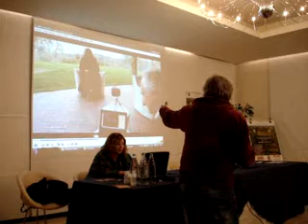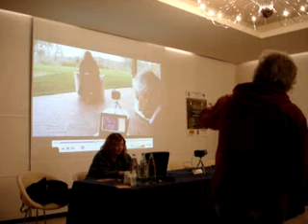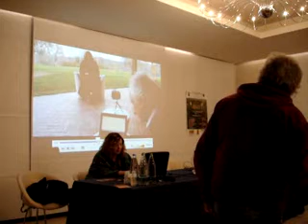Il Nuovo Orizzonte - Daniele Gullà 1° Parte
1° Convegno Intenazionale " Il Nuovo Orizzonte"

10 - 11 Novembre 2012

Borgo Fontebussi - Cavriglia - Arezzo

Daniele Gullà - Immagini da Mondi Invisibili